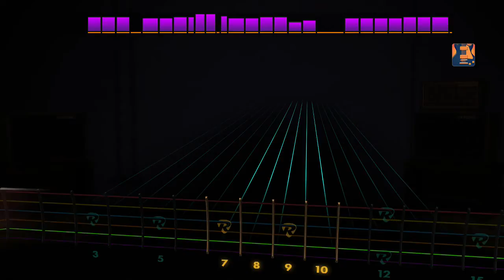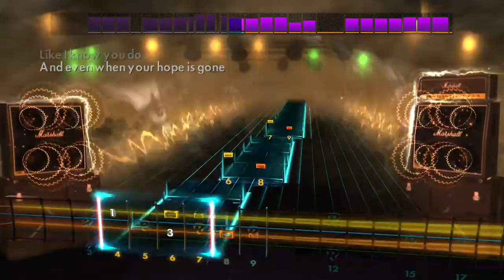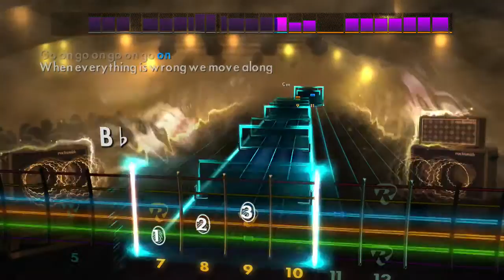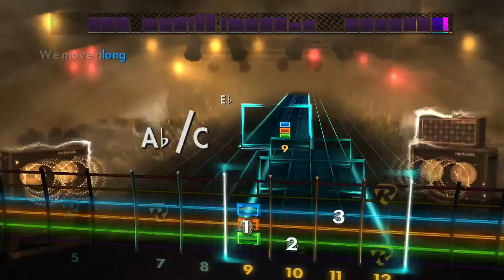Rocksmith 2014 - Move Along by The All American Rejects - Alternate Lead - 91%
"Move Along" is a song by American rock band The All-American Rejects, released as the second single from their second studio album of the same name on February 27, 2006.